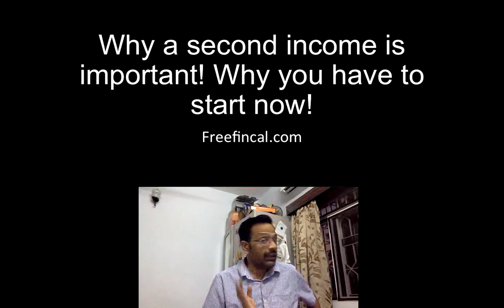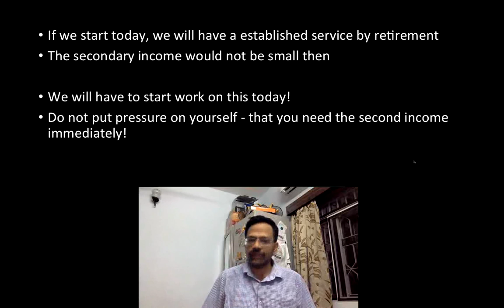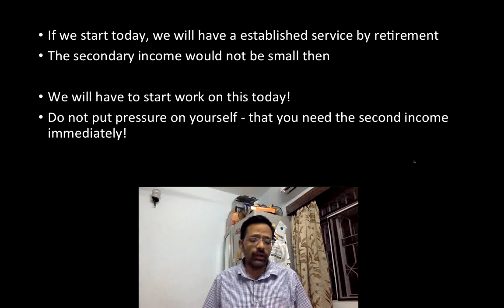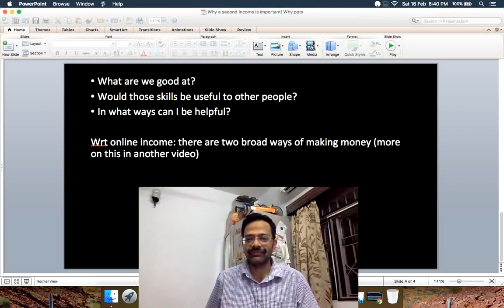Why a second income is important! Why you have to start now!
I discuss why a second income is important especially after retirement and why it is important to plan for it now!